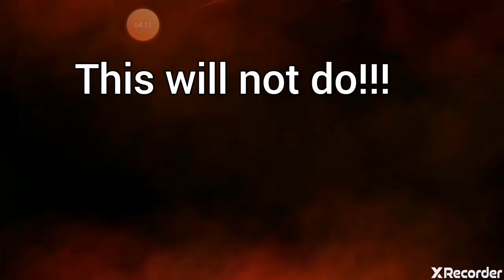100% melle 100% horde resist PROGENITOR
if you can't win. Cheat